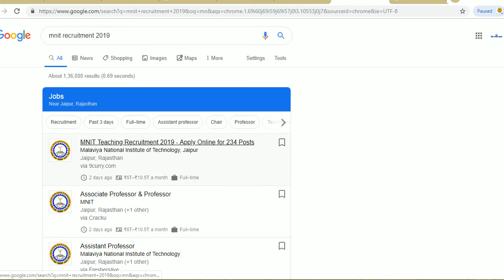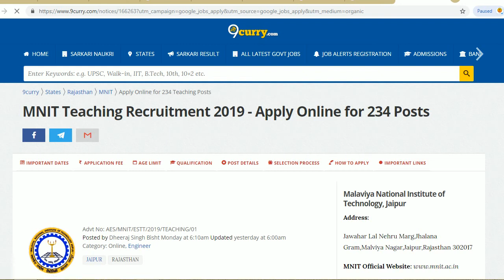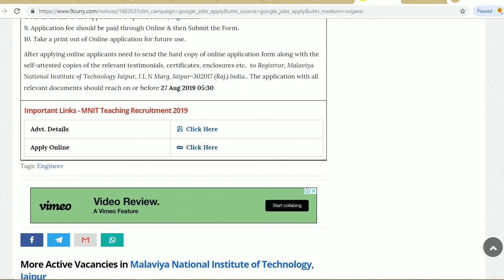MNIT TEACHING RECRUITMENT 2019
Hello friends

MNIT Recruitment 2019: Malaviya National Institute of Technology (MNIT), Jaipur invited applications for the recruitment of 234 Faculty Posts. Eligible candidates can apply for the post in the prescribed format on or before 19 Aug 2019.